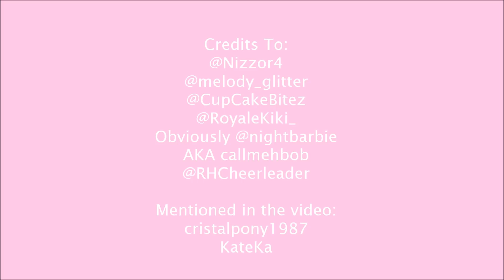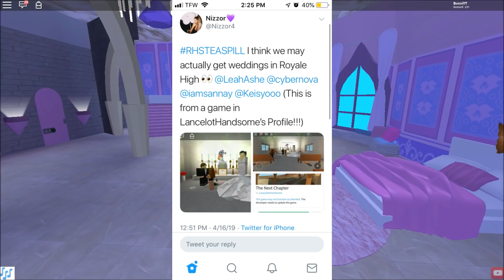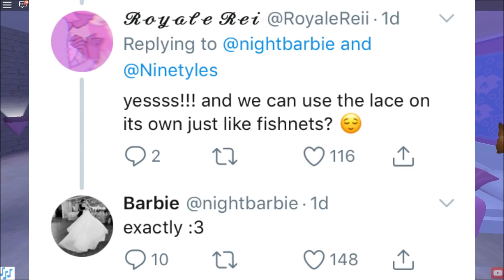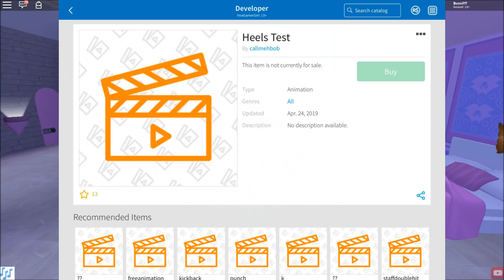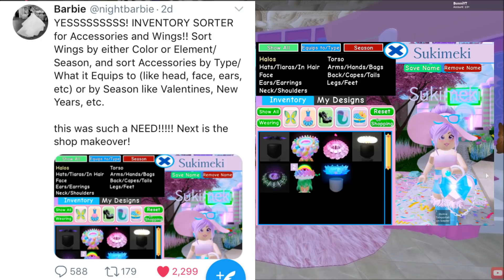ROBLOX ROYALE HIGH LEAKS | NEW INVENTORY, NEW HEELS, TRADING PROGRESS, AND WEDDINGS?!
➤ Hop on that like button !

▸(♬♫♪ Music) - none

▸(💞Game) - Roblox Royale High

▸(Roblox name) - BunniYT